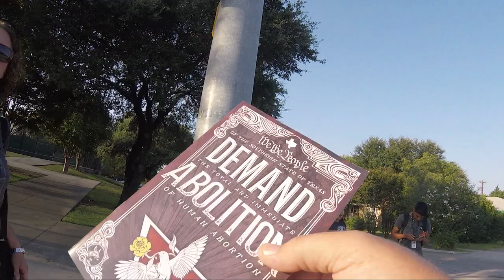Richardson High School Bully Teach and nice Young Lady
Richardson High School Bully Teach and nice Young Lady talk to an Abolitionist about Child Sacrifice in Texas. This bully teacher tries to move the kids along while we are having a great conversation.

.projectfrontlines.com/